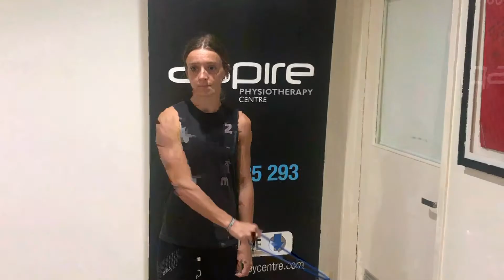Band Diagonal Pulls Up Out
Standing with band attached down low on side opposite to working arm; holding band in front of opposite hip pocket; pull band up & out across body to finish with hand in “stop sign” position; wrist locked straight; slowly return; incorporate trunk & lower body into movement: 3 x 10 reps.